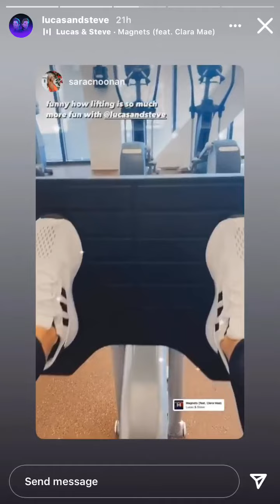9 April 2021